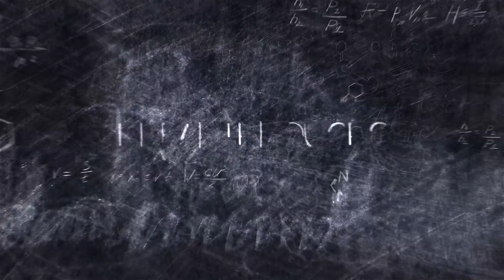PALM DECONSTRUCTED Dr Mansoor Mohammed on "Vitamin E Tocotrienols"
An interview with one of the speakers for Palm International Nutra-Cosmeceutical Conference (PINC 2017), Dr Mansoor Mohammed from Canada on the benefits of Vitamin E Tocotrienols (that can be found in palm oil).